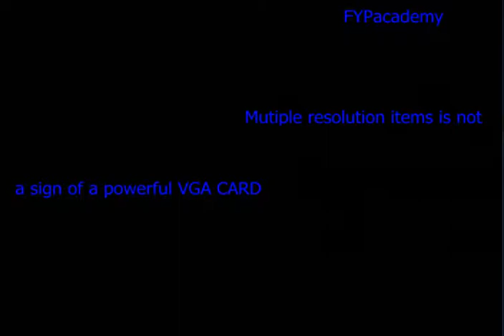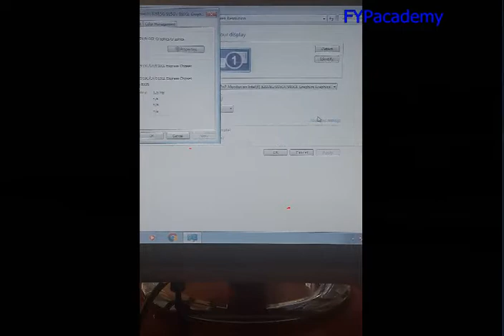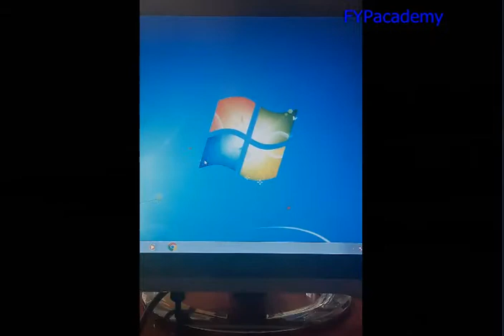multiple resolution items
Multiple resolution items for a graphics card are not a significant reason to be considered in your buying decision.